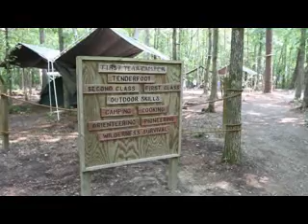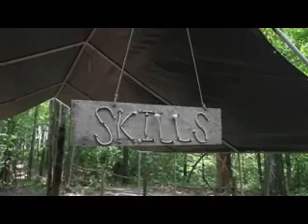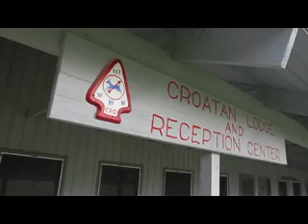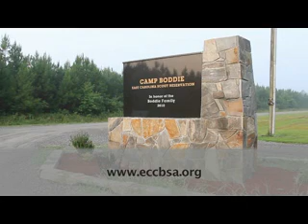East Carolina Scout Reservation Camp Promotional Video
East Carolina Scout Reservation Camp Promotional Video for Camp Boddie and The Pamlico Sea Base.